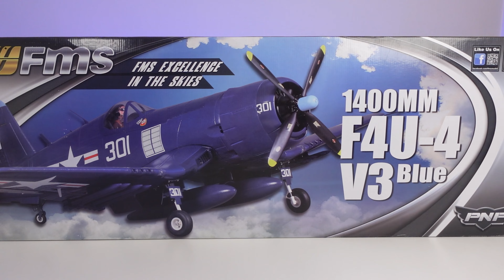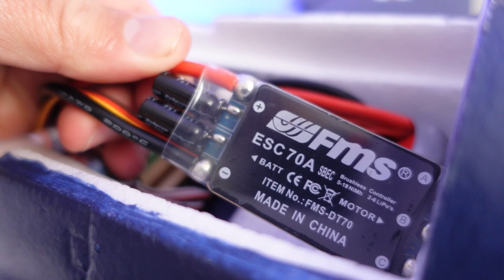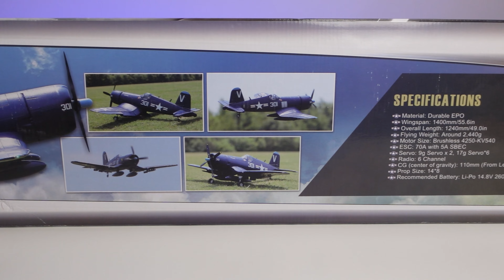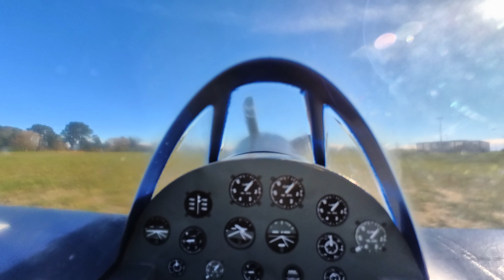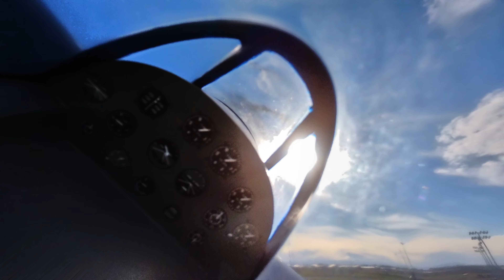FMS F4U Corsair 1400mm V3 Warbird (RC Plane with FPV)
We review the FMS F4U Corsair 1400mm V3 Warbird RC Plane and have some EPIC onboard footage including some cockpit FPV footage!

Get FMS F4U Corsair 1400mm here 👉
US

⭐SPECIAL THANKS TO OUR KIWI CLUB MEMBERS!⭐
stallpall, Rc Stinger, Troy Alkire, Mike Jurnak, Robert Dryer, Bow River RC, Mark Russell, mac11b1, Richard Pearson, Michael Orr

Sony ZV-1
Sony ZV-1 Bundle
Crane M2 Gimbal
GoPro Hero 9 Black
GoPro Hero 7 Black
Rode Wireless GO II (Mic)
Insta360 GO 2

Stay safe out there on your RC Adventures!